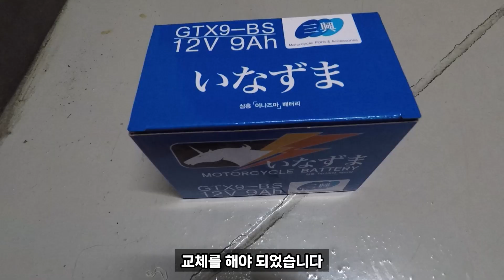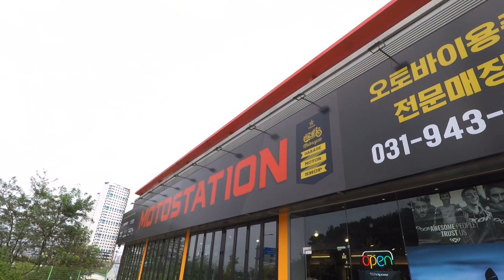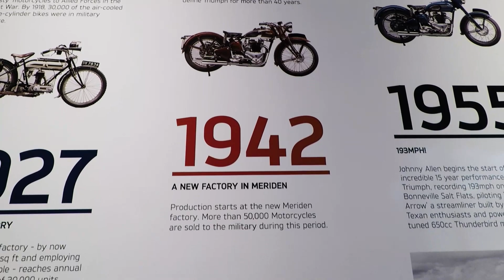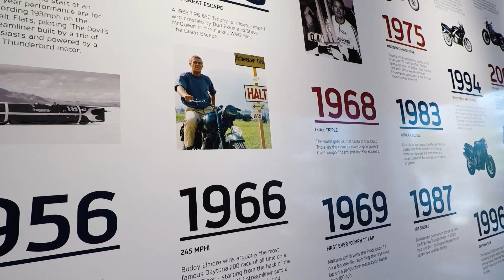트라이던트660 배터리 교체하기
5개월 만에 바이크 시동을 거니 완전 방전! 점프선을 대서 심폐소생을 해도 안된다. 결국 배터리 교체하고 트라이엄프 강서점에 방문 엔진 점검! 이제 가을 라이딩을 준비하자!